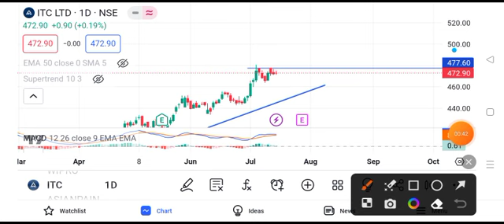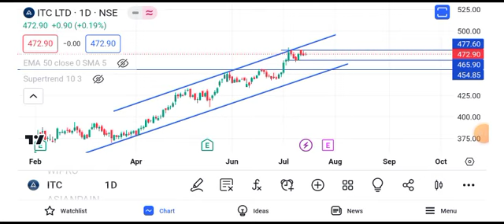ITC share latest news | ITC share target tomorrow